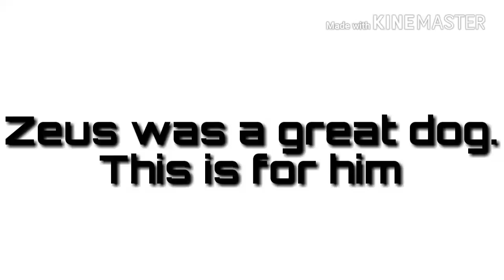Zeus Atwood Tribute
I hope you enjoyed.It came out kinda bad but i tryed.